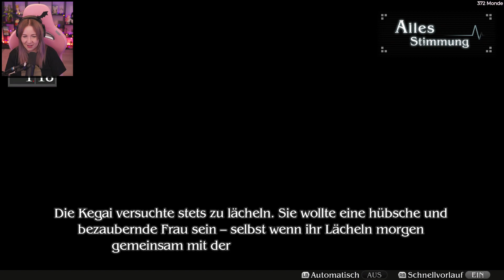ENDLICH das Spiel VERSTANDEN?! #20 LOOP8: Summer of Gods – Let's Play (Deutsch)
In diesem Coming-of-Age-RPG formst du die Welt. Als Neuankömmling in einer ländlichen japanischen Gemeinde der 1980er Jahre und ausgestattet mit der mysteriösen Zeitschleifenfähigkeit beeinflusst jede deiner Entscheidungen und Beziehungen den Ausgang der Schlacht gegen die einfallenden Kegai.